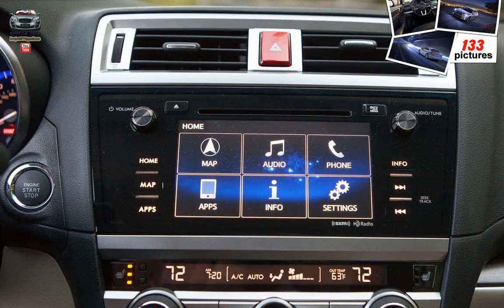Subaru Legacy ( 2015 )